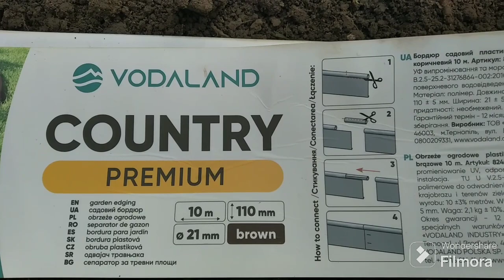Замінила бордюр. Ландшафтний дизайн саду, оформлення, частина готова👍україна #2024